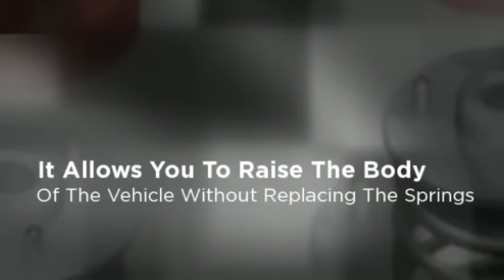Coil Spring Spacers -- How to Install a Coil Spring Spacer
images Coil Spring Spacers How to Install a Coil Spring SpacerWhen your vehicle is on ground, loosen the lug nuts of wheel. If you are doing it using a floor jack, then work on only one wheel at a time, because if you loosen all the wheels at the same time and the vehicle slips from the jack, it can damage the studs.For More Details Visit Our